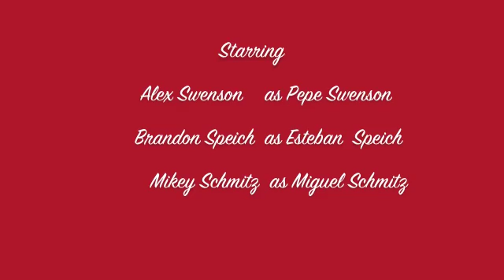Nueva Especia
new spice